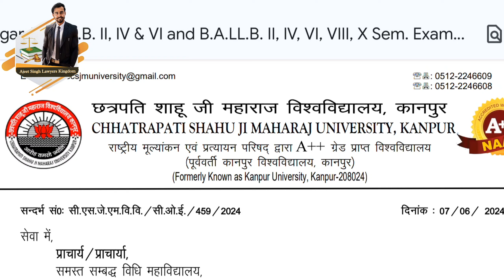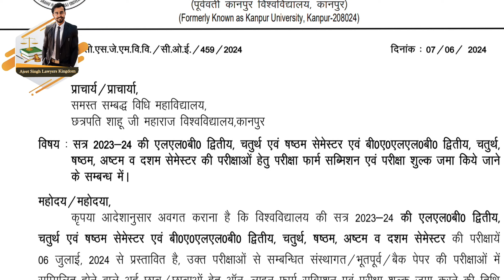L.L.B Exam Notification | Kanpur University | L.L.B and BA.L.L.B | Exam 2024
🔺All PDF are provided in my telegram channel.
सभी पीडीएफ मेरे टेलीग्राम चैनल में उपलब्ध कराए गए हैं।